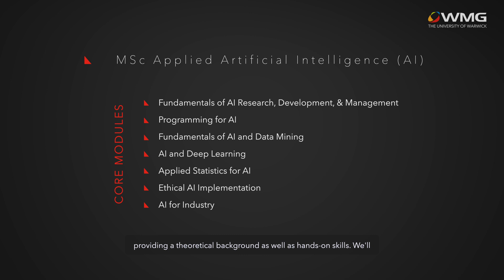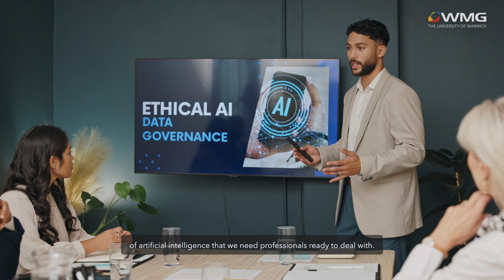Msc Applied Artificial Intelligence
MSc Applied Artificial Intelligence Course Overview by Dr. Leonardo Alves Dias

Artificial Intelligence is transforming industries, and this MSc equips you with the skills to stay at the forefront. Combining theoretical foundations with hands-on experience, you’ll gain expertise in machine learning, deep learning, natural language processing, computer vision, and robotics.
Developed with industry input and WMG’s research community, the course provides real-world applications across sectors like healthcare, manufacturing, and automation.